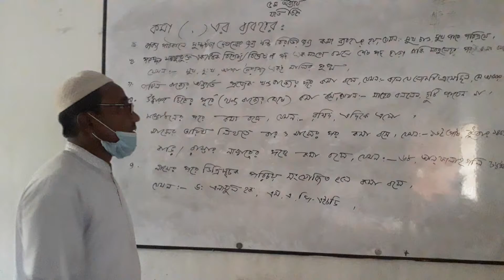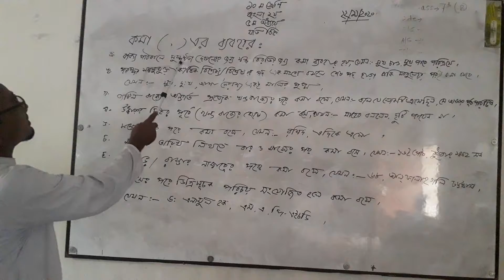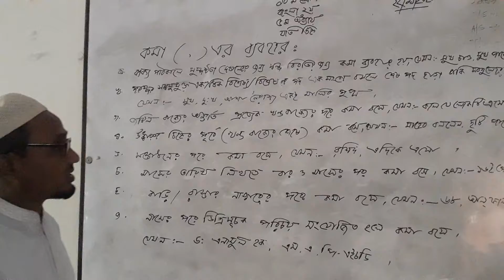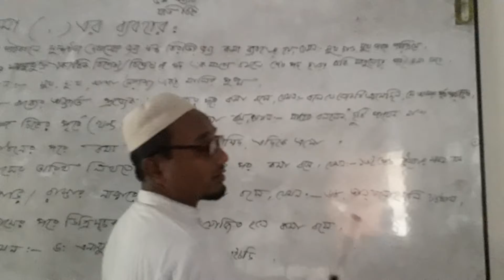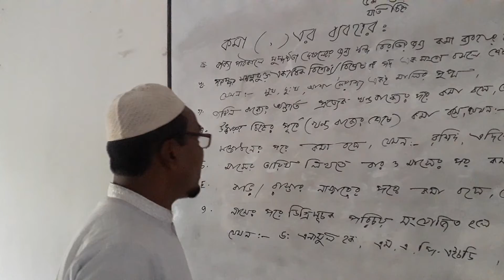বাংলা _২য়, ১০ম